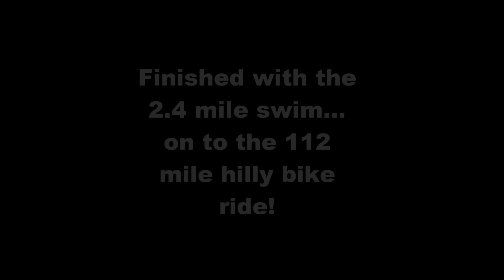Blind Athlete Charlie Plaskon and Guide Mike Pluimer - Ironman Lake Placid 2010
Video footage of 66 year old blind athlete Charlie Plaskon being guided by Mike Pluimer at Ironman Lake Placid in 2010. They swam side by side for the 2.4 mile swim, then biked tandem on hilly 112 mile bike course, then ran side by side for the 26.2 mile marathon.